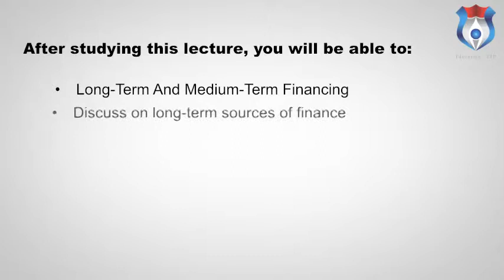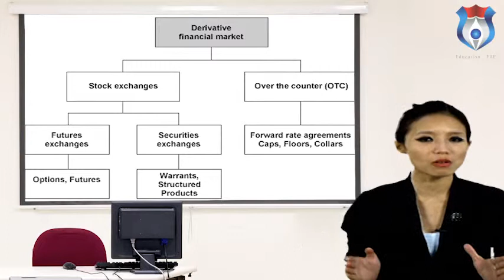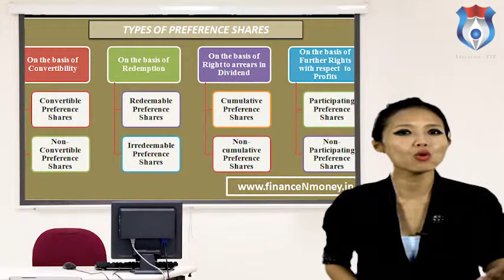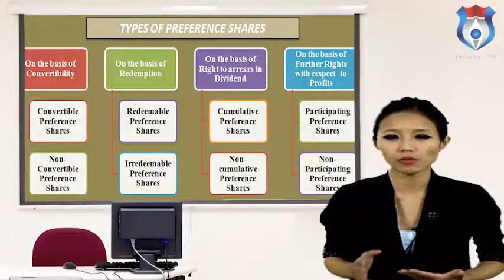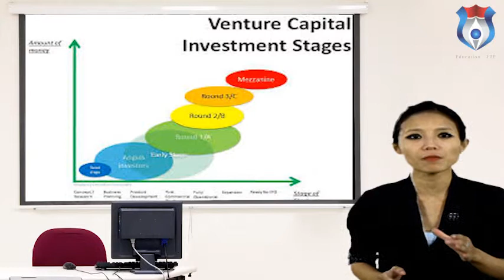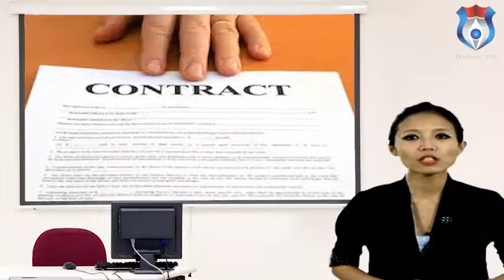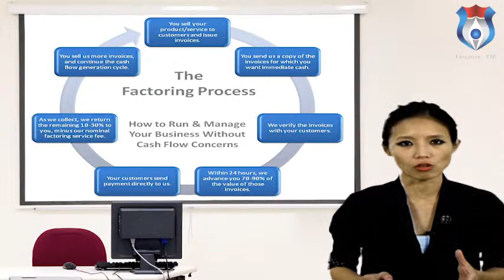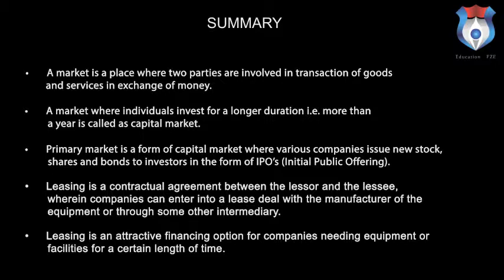Long Term And Medium Term Financing